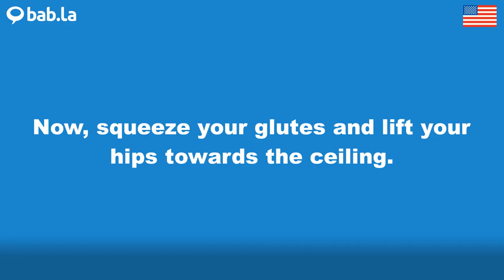GLUTES pronunciation | Improve your language with bab.la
Improve your spoken English by listening to GLUTES pronounced by different speakers – and in example sentences too. Learn and love languages with bab.la.